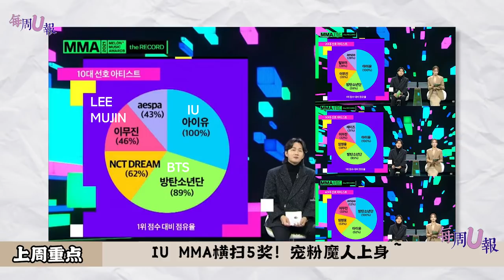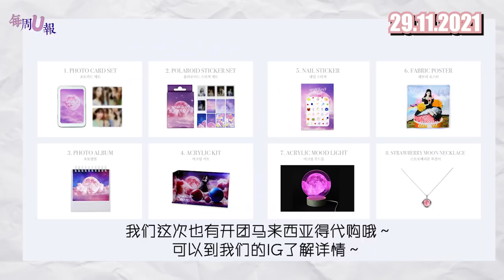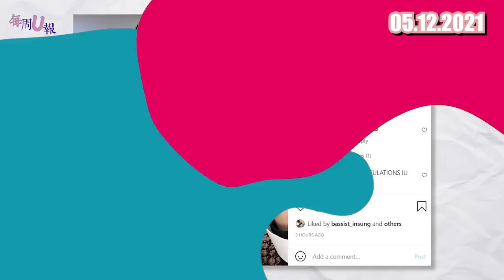[每周U报] 根本就是最接近天使的人物啊!! IU李知恩 MMA横扫5奖！宠粉举动再次引发热议！🥺🥺 [29.11 - 05.12]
Video credit: @boxgame @crissssyang

這裡是IU 粉絲站~
這裡不是專業的翻譯站，只是因為喜歡知恩所以靠著自已有限的韓文能力翻譯而已~

*此頻道裡的視頻禁止二傳到其他網站，謝謝你的欣賞但也請尊重創作者的原創作品。相反的，如果你認為我們影片侵犯了你們版權，請通過電郵通知我們下架。